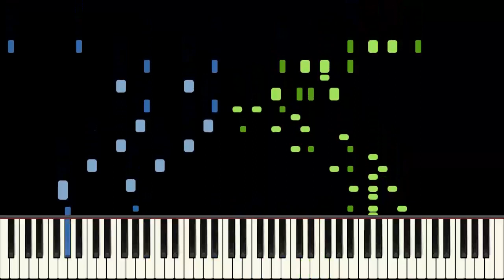Drunken Stupor Piano Tutorial - Cameron Lee Simpson - You can try, good luck! (HQ Audio)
One of Cameron's pieces composed specifically to troll pianists who are sticklers about writing playable things xD This is probably possible if you have really fast hands, there's a lot of triplet octave runs which could be difficult, take away the bottom or top notes if they're too hard.
Download LibreScore and get whatever files you want, this is up on MuseScore.